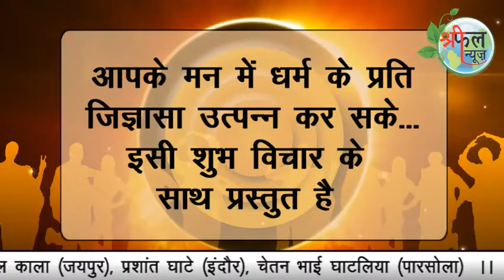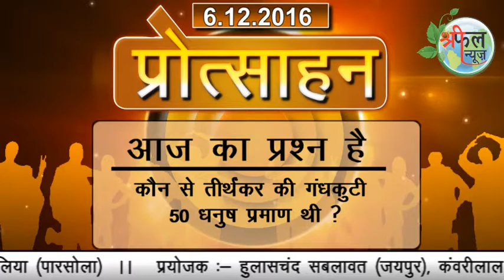Shreephal Protsahan # 6- 12 -2016 # श्रीफल प्रोत्साहन # part 144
Shreephal Protsahan # 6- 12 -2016 # श्रीफल प्रोत्साहन # part 144 me aaj ka swal aur part 143 ka sahi jawab  aur vijeta ka naam